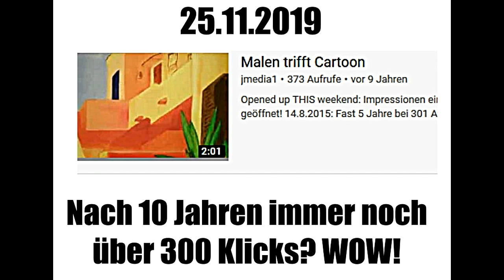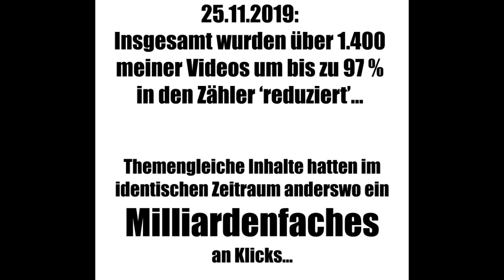Was aus diesen Zählern in 5 Jahren wurde...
Zählerstände im Vergleich 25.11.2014/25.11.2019 (Originalstände damals dokumentiert in "Dead forever with 301 views"). Entweder das Netz funktioniert nicht - oder es ist hier was wahrhaft Teuflisches am Werk! Geteilt zur allgemeinen Aufklärung...
QED: Per 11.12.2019 um 60,5 % von vorher 185 registrierten Aufrufen jetzt angeblich nur noch 73 Klicks REDUZIERTer Zähler!